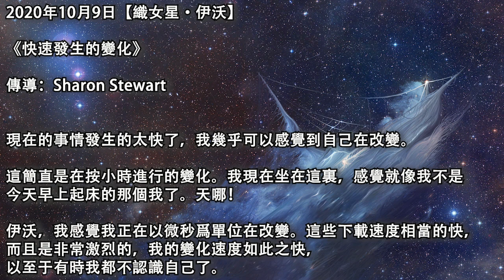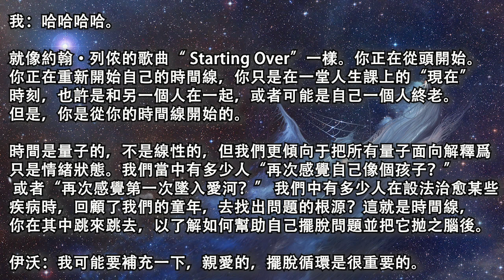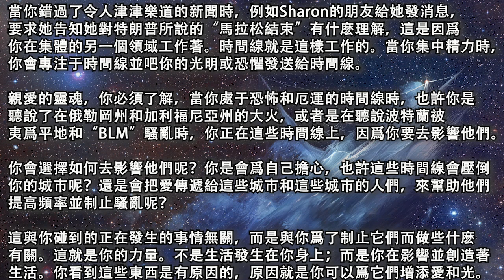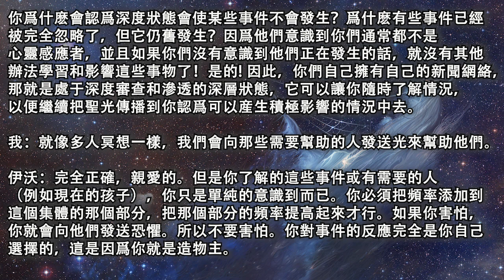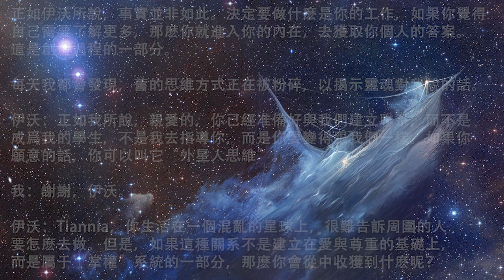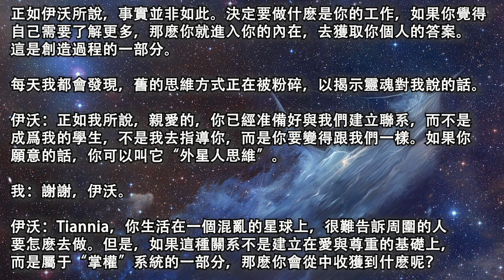【織女星·伊沃】《快速發生的變化》你已經准備好與我們建立聯系，而不是成爲我的學生，不是我去指導你，而是你要變得跟我們一樣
2020年10月9日【織女星·伊沃】

《快速發生的變化》

傳導：Sharon Stewart

現在的事情發生的太快了，我幾乎可以感覺到自己在改變。

這簡直是在按小時進行的變化。我現在坐在這裏，感覺就像我不是今天早上起床的那個我了。天哪！

伊沃，我感覺我正在以微秒爲單位在改變。這些下載速度相當的快，而且是非常激烈的，我的變化速度如此之快，以至于有時我都不認識自己了。

伊沃：太好了，親愛的，因爲你不是你以爲的那個你。

我：我對一切的反應都是開放的，一切都不一樣了。我甚至能夠更簡潔地表達我自己。

伊沃：親愛的，你正在經曆的一切都在爲下一步做准備。這句話適用于所有人。因爲你們的生活是一個把一只腳放在另一只腳的前面並向前邁進的過程。你現在看到它是線性的。那就讓它這樣吧。有時你認爲自己受到了挫折，但如果處理得當，這些挫折很可能是對你很有利的。

（你爲什麽認爲自己倒退了？因爲你的時間軸不是線性的，你實際上已經回到了另一個“現在”的時間。這就是循環。如果你的時間軸是循環的，你仍然可以遇到那些正在前進的人；然而，你正在重新開始這一堂人生課程。如果你覺得生活已經把自己抛在了身後，這就是原因。你處于時間的循環中，必須通過充分改變自己來擺脫自己，對你來說，這相當于意識能夠本末倒置，而不必重新齧合循環。）

我：哈哈哈哈。

就像約翰·列侬的歌曲“ Starting Over”一樣。你正在從頭開始。你正在重新開始自己的時間線，你只是在一堂人生課上的“現在”時刻，也許是和另一個人在一起，或者可能是自己一個人終老。但是，你是從你的時間線開始的。

時間是量子的，不是線性的，但我們更傾向于把所有量子面向解釋爲只是情緒狀態。我們當中有多少人“再次感覺自己像個孩子？” 或者“再次感覺第一次墜入愛河？” 我們中有多少人在設法治愈某些疾病時，回顧了我們的童年，去找出問題的根源？這就是時間線，你在其中跳來跳去，以了解如何幫助自己擺脫問題並把它抛之腦後。

伊沃：我可能要補充一下，親愛的，擺脫循環是很重要的。循環由三維構成，以使你沉迷于過去的時光。你隔壁試圖建立三維性關系的鄰居就是一個例子。不要回到時間循環中去，因爲它會以多種方式使你陷入困境。

我：他是我的曆史，不是一個謎。哈哈哈哈！

伊沃：爲了學習課程，你需要重新回到起點。當你意識到提高頻率並從中擺脫出來所需要的一切時，你就離開循環了。我們不這樣做是因爲我們了解量子時間並通過頻率來達成。你不使用頻率，所以你不斷重複相同的情況，不斷吸引相同的情況，直到可以脫離循環爲止。

你最近才意識到，與不聽勸說又認爲你瘋了的家庭成員爭論，與試圖跟你發生性關系的鄰居爭論，與試圖給你灌輸宗教理念並讓加入他們的團體的宗教狂熱者爭論，與想你也一起成爲受害者的互相依賴的女性爭論，以及與企圖統治和征服你的醉漢爭論-這些都代表了你可以進入的過去循環，但你現在已經知道要怎麽做了。

因此，在你看來，你已經無法再次進入較低維度的關系了–但是你實際上非常成功的，因爲你已經學會這些課程，並且知道這些關系會對你産生什麽影響–你已經擺脫了循環。你不斷進取，在夜間觀察太空飛船，引導大衆，並共同構想我們的未來-這些不是小我循環-它們是你表達的靈魂目標。

我會說，你在處理周圍的三維面向做得很好，你必須停止把自己視爲失敗。你一點都不失敗。你並不是沒有愛的人，因爲與人交往就會把你們倆囚禁在地獄中。實際上，你是不可阻擋的。

地球人的生活就是一遍又一遍地循環。這就是爲什麽他們會說“曆史重演”。當你不從中學習到什麽時，這個規則就會執行。但是，它爲黑暗存有創造了很多虛榮，這是唯一一群因陷入困境而受益的人。

至于那個不理解我書中信息的人。你看不到即將爆發的內戰嗎？如果這場內戰不在你的時間線中，那麽你的頻率可能會更高，並且可以避免這些後果。你還有其他現實正在同步發生。你正在時間線上不斷地跳躍。

有一天，你會體驗到許多恐怖和厄運的信息。其他的日子，你會體驗到明亮和簡潔的信息。其他的日子，你會體驗休息，沒有特別重要的消息。這些就是你的時間線。

當你錯過了令人津津樂道的新聞時，例如Sharon的朋友給她發消息，要求她告知她對特朗普所說的“馬拉松結束”有什麽理解，這是因爲你在集體的另一個領域工作著。時間線就是這樣工作的。當你集中精力時，你會專注于時間先並吧你的光明或恐懼發送給時間線。

親愛的靈魂，你必須了解，當你處于恐怖和厄運的時間線時，也許你是聽說了在俄勒岡州和加利福尼亞州的大火，或者是在聽說波特蘭被夷爲平地和“BLM”騷亂時，你正在這些時間線上，因爲你要去影響他們。

你會選擇如何去影響他們呢？你是會爲自己擔心，也許這些時間線會壓倒你的城市呢？還是會把愛傳遞給這些城市和這些城市的人們，來幫助他們提高頻率並制止騷亂呢？

這與你碰到的正在發生的事情無關，而是與你爲了制止它們而做些什麽有關。這就是你的力量。不是生活發生在你身上；而是你在影響並創造著生活。你看到這些東西是有原因的，原因就是你可以爲它們增添愛和光。

你爲什麽會認爲深度狀態會使某些事件不會發生？爲什麽有些事件已經被完全忽略了，但它仍舊發生？因爲他們意識到你們通常都不是心靈感應者，並且如果你們沒有意識到他們正在發生的話，就沒有其他辦法學習和影響這些事物了！是的! 因此，你們自己擁有自己的新聞網絡，那就是處于深度審查和滲透的深層狀態，它可以讓你隨時了解情況，以便繼續把聖光傳播到你認爲可以産生積極影響的情況中去。

我：就像多人冥想一樣，我們會向那些需要幫助的人發送光來幫助他們。

伊沃：完全正確，親愛的。但是你了解的這些事件或有需要的人（例如現在的孩子），你只是單純的意識到而已。你必須把頻率添加到這個集體的那個部分，把那個部分的頻率提高起來才行。如果你害怕，你就會向他們發送恐懼。所以不要害怕。你對事件的反應完全是你自己選擇的，這是因爲你就是造物主。

對于那些不喜歡我們書中信息的人，你現在需要了解什麽呢，你會如何選擇去影響這些潛在事件呢？你爲什麽要叫我發送這些消息？

你們有一句話叫“不斬來使”，而我就是那個信使。現在，你會如何選擇去爲你在集體中的那部分負責呢？你會如何選擇去影響這些情況呢？

我：謝謝，伊沃。就像我說的那樣，我沒有責任向你們解釋這些事情。由你們決定要對它們做什麽。如果你們選擇離開Sharon和伊沃並忽略這些消息，那麽這就是你們的選擇。祝你們一切順利。如果你們選擇把自己的愛注入到集體中以防止內戰，那麽就會有更多的愛。這取決于你們，而不是我。

家人們啊，就像我不斷指出的那樣，我已經開始用一種完全不同的步伐在工作，這是一種你們可能感覺不舒服的步伐。我認爲向你們解釋我書中內容不是我的工作，尤其是當你們向我發送充滿憤怒的郵件時，談到了我更希望擺脫循環。

正如伊沃所說，事實並非如此。決定要做什麽是你的工作，如果你覺得自己需要了解更多，那麽你就進入你的內在，去獲取你個人的答案。這是創造過程的一部分。

每天我都會發現，舊的思維方式正在被粉碎，以揭示靈魂對我說的話。

伊沃：正如我所說，親愛的，你已經准備好與我們建立聯系，而不是成爲我的學生，不是我去指導你，而是你要變得跟我們一樣。如果你願意的話，你可以叫它“外星人思維”。

我：謝謝，伊沃。

伊沃：Tiannia，你生活在一個混亂的星球上，很難告訴周圍的人要怎麽去做。但是，如果這種關系不是建立在愛與尊重的基礎上，而是屬于“掌權”系統的一部分，那麽你會從中收獲到什麽呢？不會收獲任何東西。如果沒有收獲，爲什麽要留下來呢？是的，要去幫助他們。但是他們會真正得到你的幫助嗎？

我：這些都是艱難的選擇。

伊沃：但是我們正在教你用我們的思維去看待這些問題，親愛的。

原文鏈接：/2020/10/05/ivo-of-vega-changing-fast/